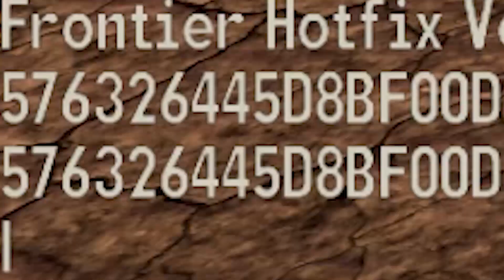You Can Become A God in Fallout New Vegas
badass merch.